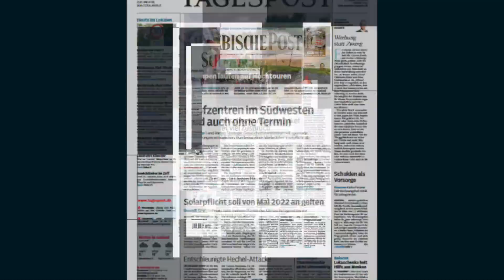So bewertet Essingens Kapitän Tim Ruth das Ostalb-Derby bei der TSG Hofherrnweiler